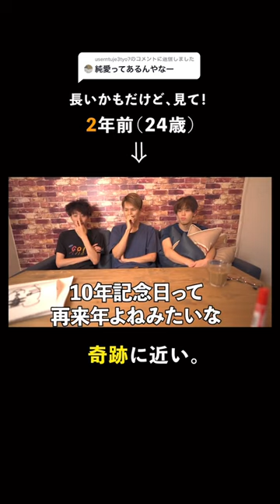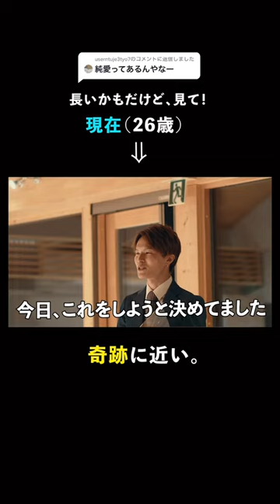への返信 純愛というか、馬鹿というか、学生ノリを叶えたい男って感じやな〜笑